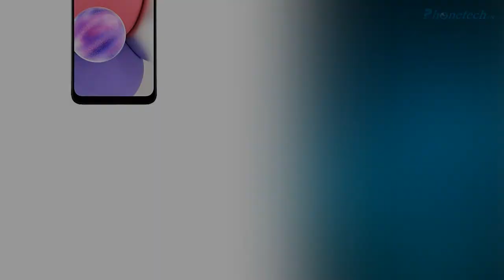Samsung Galaxy A03s || 5000 mAh Battery